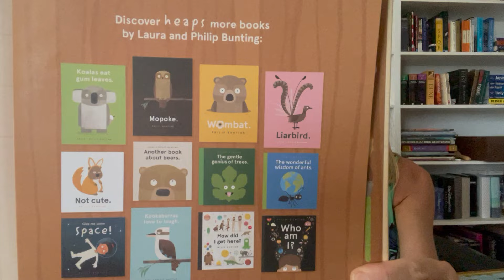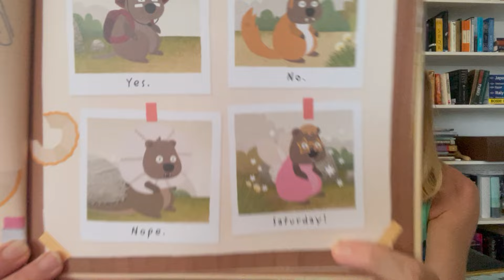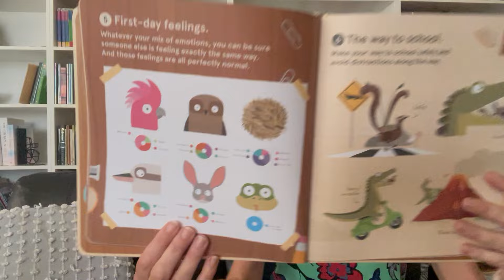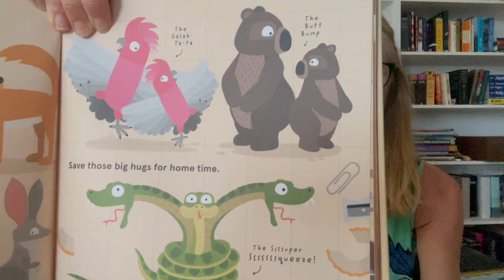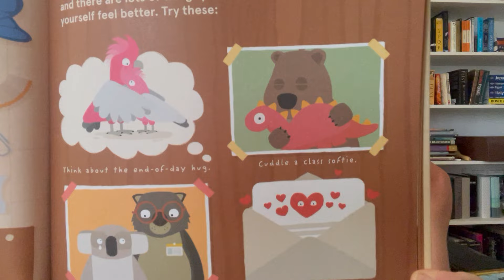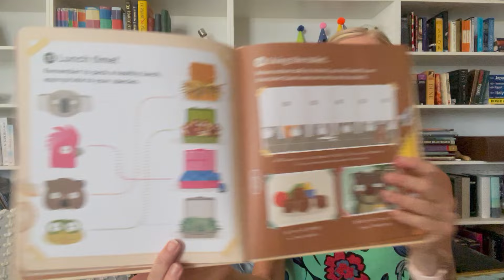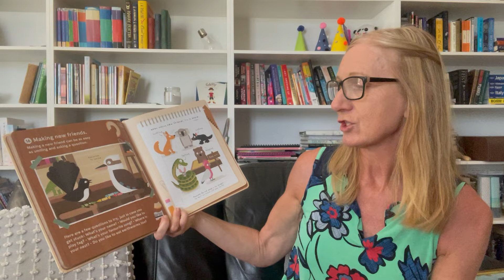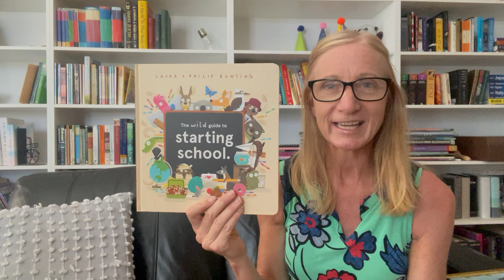The Wild Guide to Starting School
Fans of Laura and Philip Bunting will most likely love their new book, ‘The Wild guide to Starting School’ published by Scholastic. With much more text than many of their books, this will no doubt become a well-used fun book by parents and teachers of new starters to school. The format of the ‘story’ is that of a guide that offers numbered tips for any child starting school for the first time, or maybe a new class or school. The first page includes, ‘from teacher tips to finding friends, we’ve got you covered, so even the wildest little creature will settle in quickly and easily.’ Some of the tips include; 1. Wakey Wakey, 2. Get dressed, 3. Breakfast and 4. School essentials.

The blurb reads, ‘Hey, wild thing! Are you about to start school? Then it’s time to get set for your wildest adventure yet. Follow this simple guide and you’ll learn everything you need to know.’